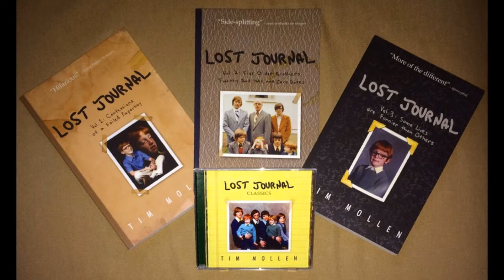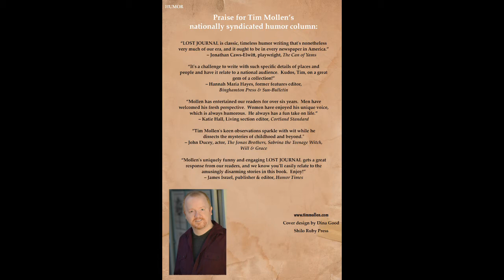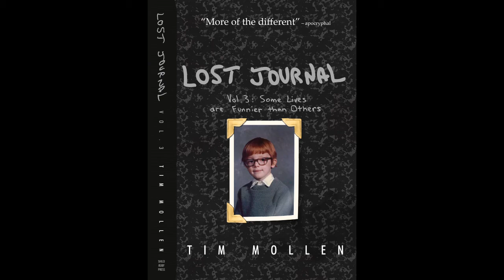The Tony Kornheiser Show: Tony vs Tommy, Age 8 (from Tim Mollen’s “Lost Journal” column)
Book cover designs by Dina Good Design